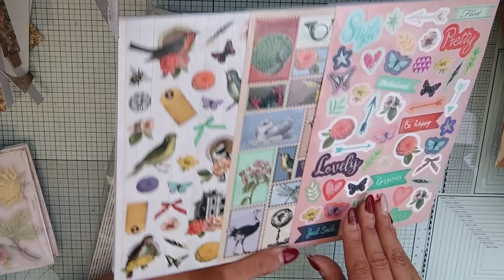CRAQUAGE TEDY PENDANT MES VACANCES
bisous

J'ai ouvert une cagnotte leetchi pour racheter une trottinette pour Jade. ce n'est en aucun cas une obligation mais je vous partage le lien en barre d'info.

Tout ce qui concerne Mes partenariats :

*LE CODE DE REDUCTION : 8%*
Pilou

bon reduc 10% : PILOUSCRAP10